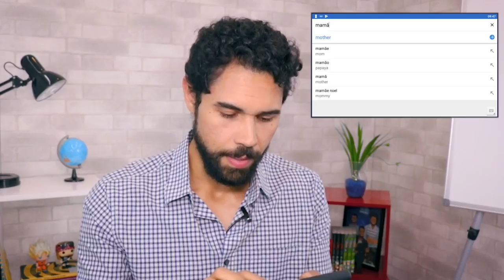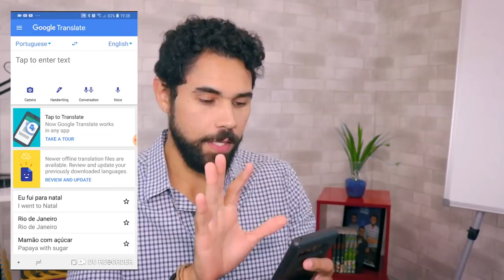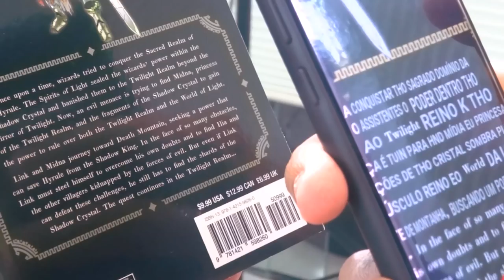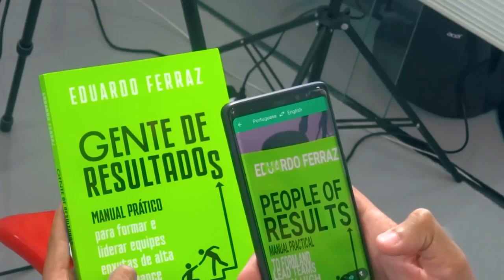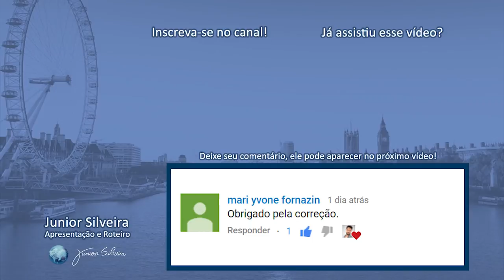GOOGLE TRADUTOR É CONFIÁVEL? | Junior Silveira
Hoje vamos falar sobre um assunto POLÊMICO! o Google Tradutor, será que podemos confiar nele? Descubra neste vídeo, além disso, eu tenho um excelente recurso do do Google Tradutor para te mostrar, uma tecnologia incrível para te ajudar nas suas viagens e situações onde você possa precisar de uma ajudinha com o inglês e com outros idiomas!

IMPORTANTE: O Google tradutor passa todos os dias por melhorias, a Google sempre está o atualizando e tentando melhorá-lo. Eu postei este vídeo em Dezembro de 2018, pode ser que você esteja assistindo depois e os exemplo de traduções erradas que eu mostrei tenham sido corrigidos pela Google.